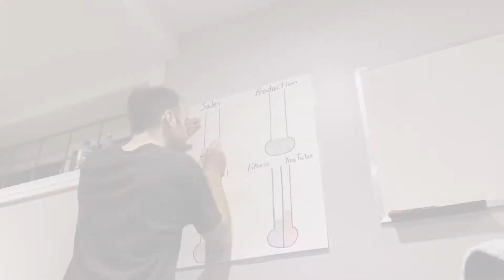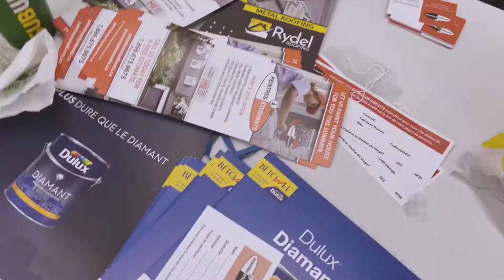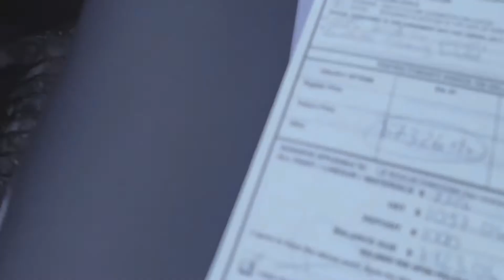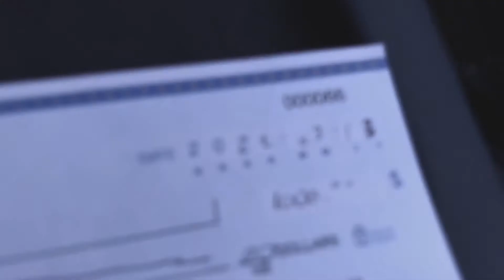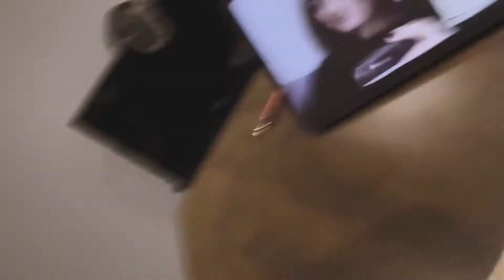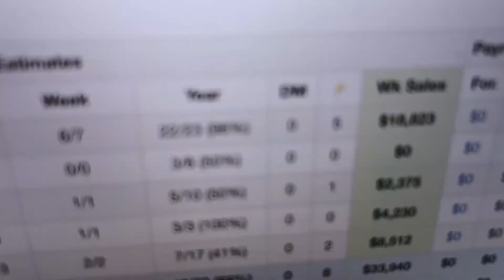WEEK 8 - Home Show + Big Projects!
How do we fight entropy?

The week I focused on helping my team reset and re-evaluate their goals and expectations to help fight against entropy! We also had the amazing opportunity to attend the Home-Owner’s Convention! We met thousands of home-owners who become leads and my team got to put their sales and marketing skills to the test!

Follow along as our team learns new skills and how to apply them to reach our goal of being the best painting crew.

I’ll catch you to it!